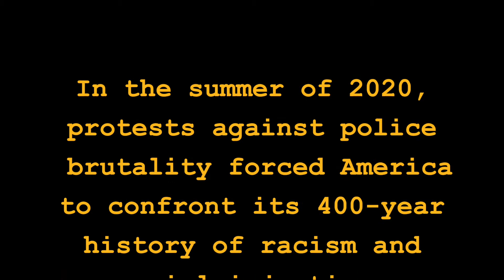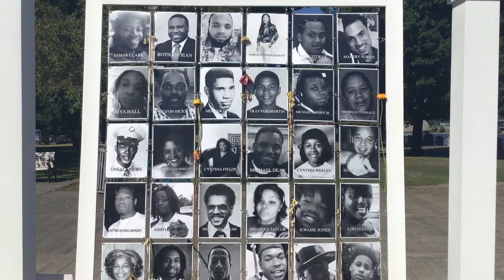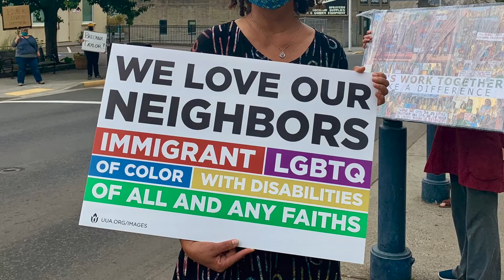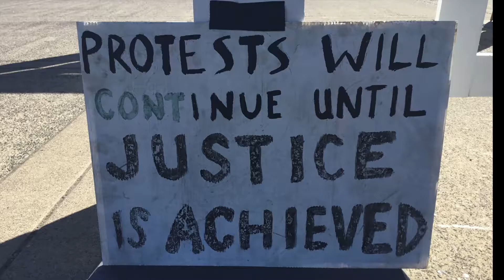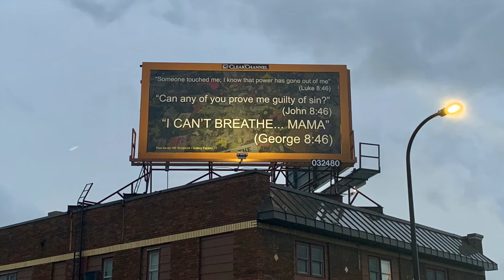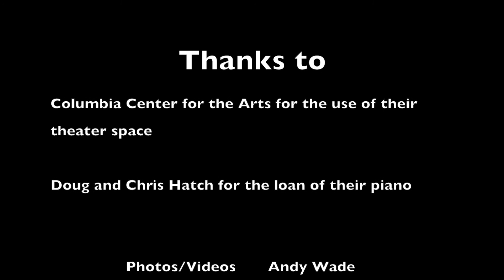Imagine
This is my own arrangement of John Lennon's Imagine. I connected with this song during all the BLM protests this year and I even played it at one of our protests in Hood River this summer. The imagery (showing scenes from Hood River, Portland, and Minneapolis) is from me and several other regular activists/protestors in our town of Hood River.

On my youtube channel, I strive to create visual and audio content that will inspire people to protect the planet and care for others. I call myself a "Jazz Activist." I recognize that while I may be one of the first to claim this moniker, I am not the the first jazz musician (or the first musician period) to be concerned with social and environmental causes. I hope to honor all those who have come before me.